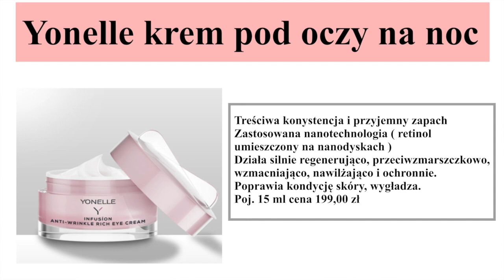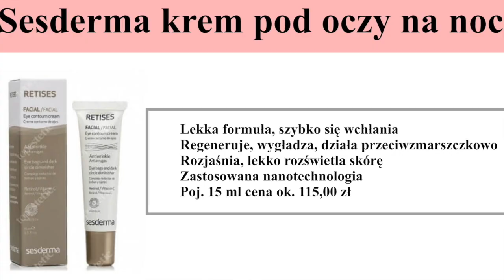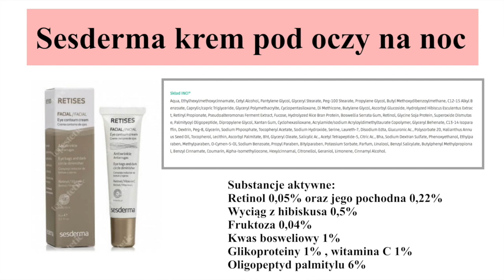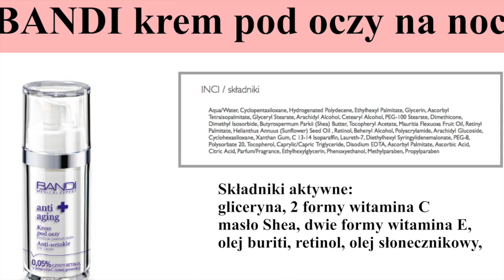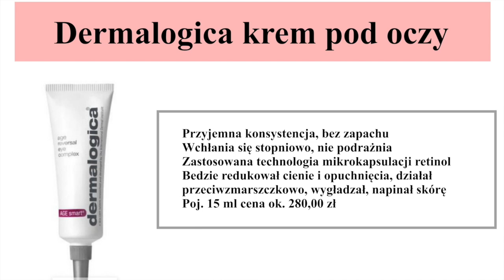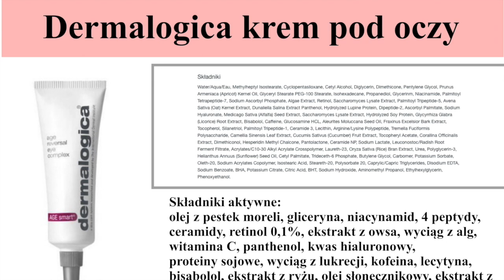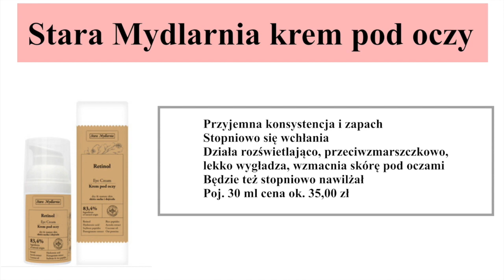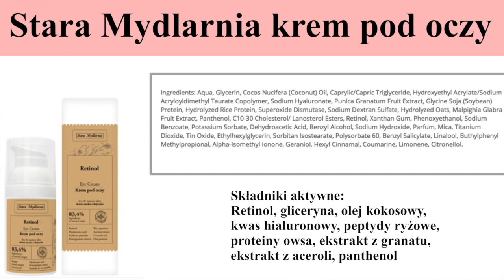TOP 5 ‼️ KREMY POD OCZY Z RETINOLEM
Czas na kolejną grupę kremów pod oczy, ale tym razem przedstawię Wam ciekawe preparaty z retinolem właśnie do stosowania w tej okolicy. Zapraszam do oglądania.